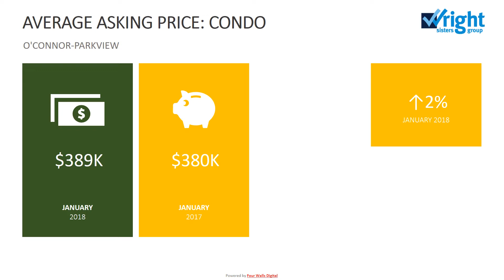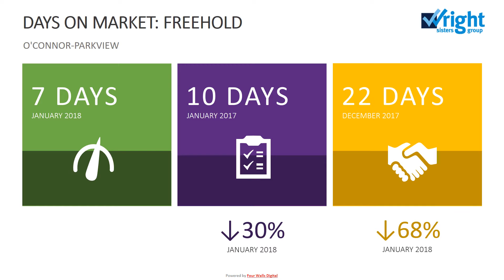OCONNOR PARKVIEW 3